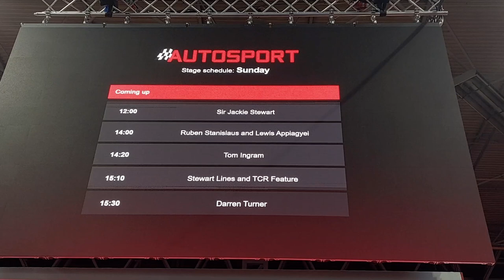BEHIND THE SCENES at Autosport 2023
I had SO much fun at the Autosport International Show 2023: definitely surpassed my expectations! There were so many cool cars, racing drivers and fun things to learn about, and the live show was thrilling. Emma Walsh and Johnny Herbert were also fantastic hosts! This event is definitely PERFECT for people that love all things racing, and also a great way to meet some famous faces like Sir Jackie Stewart. So here's what you can expect at the Autosport Show!

Hi - I'm Lucy, a motorsport content creator! I love all things racing, especially Formula 1. I love taking photos of the cars and drivers, making fun and informative F1 related videos, and sharing my experiences and passion with as many people as I can. I love how motorsport brings people together from all walks of life - it really is one big family. I've been into racing from a young age and it’s really great to have a platform like this to share my enthusiasm. Join me on my journey through motorsport!